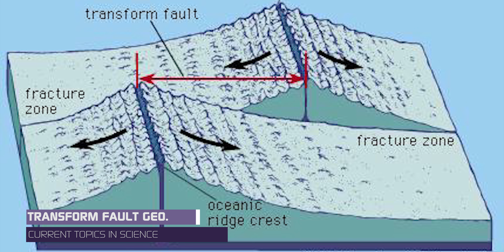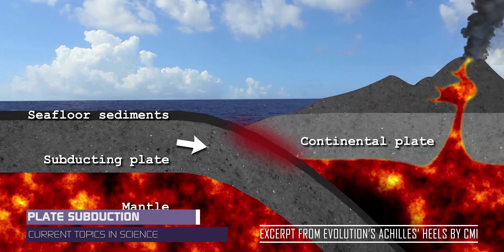A Flood of EVIDENCE! The ULTIMATE Proof for the Genesis Flood! | Interview with Dr. John Baumgardner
Dr. John Baumgardner is not afraid to boldly proclaim his love for Christ. Listen as he chronicles how God opened up doors of opportunity in his life. Find out how he was able to develop several complex Creation models and contribute to various fields of science! Find out how God saved him!

Note:
The clips were used by permission and are from Evolution's Achilles' Heels, courtesy Creation Ministries International, creation.com. CMI's Evolution's Achilles' Heels is an astounding documentary your entire family will enjoy.

Credits |
Writer: Christopher Sernaque
Presenter: Christopher Sernaque
Camera Operator: Casey Sernaque
Audio Manager: Casey Sernaque
Editor: Casey Sernaque